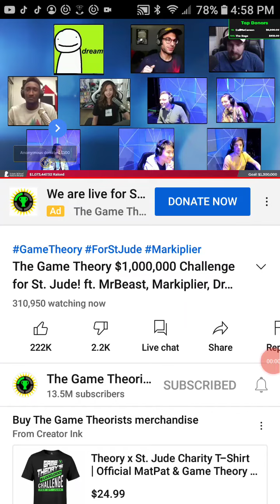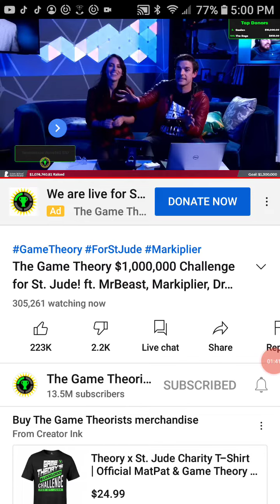IS FNAF SECURITY BREACH AVAILABLE NOW?! or am I missing something?